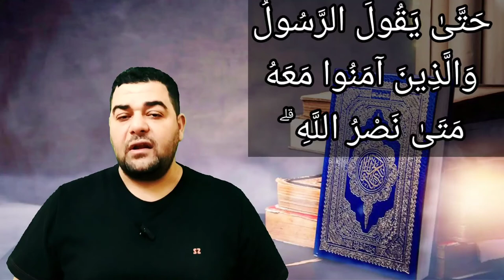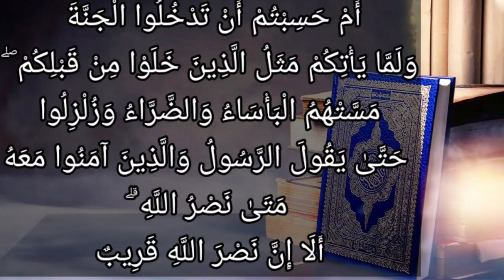تفسير سورة البقرة ٢١٤: أم حسبتم أن تدخلوا الجنة ولما يأتكم مثل الذين خلوا من قبلكم مستهم البأساء...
أَمْ حَسِبْتُمْ أَن تَدْخُلُواْ ٱلْجَنَّةَ وَلَمَّا يَأْتِكُم مَّثَلُ ٱلَّذِينَ خَلَوْاْ مِن قَبْلِكُم ۖ مَّسَّتْهُمُ ٱلْبَأْسَآءُ وَٱلضَّرَّآءُ وَزُلْزِلُواْ حَتَّىٰ يَقُولَ ٱلرَّسُولُ وَٱلَّذِينَ ءَامَنُواْ مَعَهُۥ مَتَىٰ نَصْرُ ٱللَّهِ ۗ أَلَآ إِنَّ نَصْرَ ٱللَّهِ قَرِيبٌ

التفسير الميسر : بل أظننتم -أيها المؤمنون- أن تدخلوا الجنة، ولمَّا يصبكم من الابتلاء مثل ما أصاب المؤمنين الذين مضوا من قبلكم: من الفقر والأمراض والخوف والرعب، وزُلزلوا بأنواع المخاوف، حتى قال رسولهم والمؤمنون معه -على سبيل الاستعجال للنصر من الله تعالى-: متى نصر الله؟ ألا إن نصر الله قريب من المؤمنين.

السعدى : أَمْ حَسِبْتُمْ أَن تَدْخُلُوا الْجَنَّةَ وَلَمَّا يَأْتِكُم مَّثَلُ الَّذِينَ خَلَوْا مِن قَبْلِكُم ۖ مَّسَّتْهُمُ الْبَأْسَاءُ وَالضَّرَّاءُ وَزُلْزِلُوا حَتَّىٰ يَقُولَ الرَّسُولُ وَالَّذِينَ آمَنُوا مَعَهُ مَتَىٰ نَصْرُ اللَّهِ ۗ أَلَا إِنَّ نَصْرَ اللَّهِ قَرِيبٌ

يخبر تبارك وتعالى أنه لا بد أن يمتحن عباده بالسراء والضراء والمشقة كما فعل بمن قبلهم, فهي سنته الجارية, التي لا تتغير ولا تتبدل, أن من قام بدينه وشرعه, لا بد أن يبتليه، فإن صبر على أمر الله, ولم يبال بالمكاره الواقفة في سبيله, فهو الصادق الذي قد نال من السعادة كمالها, ومن السيادة آلتها.

ومن جعل فتنة الناس كعذاب الله, بأن صدته المكاره عما هو بصدده، وثنته المحن عن مقصده, فهو الكاذب في دعوى الإيمان، فإنه ليس الإيمان بالتحلي والتمني, ومجرد الدعاوى, حتى تصدقه الأعمال أو تكذبه.

فقد جرى على الأمم الأقدمين ما ذكر الله عنهم ( مَسَّتْهُمُ الْبَأْسَاءُ ) أي: الفقر ( وَالضَّرَّاءُ ) أي: الأمراض في أبدانهم ( وَزُلْزِلُوا ) بأنواع المخاوف من التهديد بالقتل, والنفي, وأخذ الأموال, وقتل الأحبة, وأنواع المضار حتى وصلت بهم الحال, وآل بهم الزلزال, إلى أن استبطأوا نصر الله مع يقينهم به.

ولكن لشدة الأمر وضيقه قال ( الرَّسُولُ وَالَّذِينَ آمَنُوا مَعَهُ مَتَى نَصْرُ اللَّهِ ) .

فلما كان الفرج عند الشدة, وكلما ضاق الأمر اتسع، قال تعالى: ( أَلا إِنَّ نَصْرَ اللَّهِ قَرِيبٌ ) فهكذا كل من قام بالحق فإنه يمتحن.

فكلما اشتدت عليه وصعبت، إذا صابر وثابر على ما هو عليه انقلبت المحنة في حقه منحة, والمشقات راحات, وأعقبه ذلك, الانتصار على الأعداء وشفاء ما في قلبه من الداء، وهذه الآية نظير قوله تعالى: أَمْ حَسِبْتُمْ أَنْ تَدْخُلُوا الْجَنَّةَ وَلَمَّا يَعْلَمِ اللَّهُ الَّذِينَ جَاهَدُوا مِنْكُمْ وَيَعْلَمَ الصَّابِرِينَ .